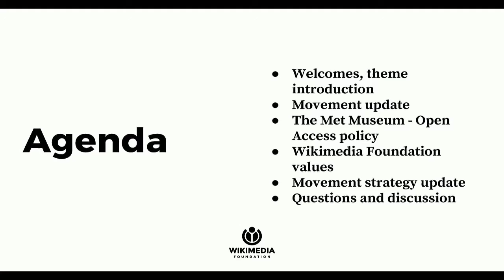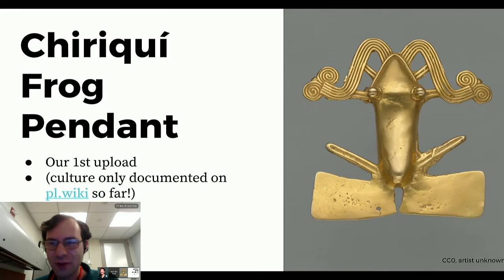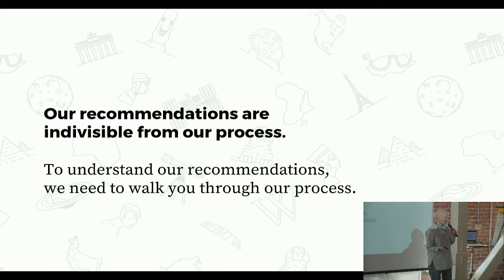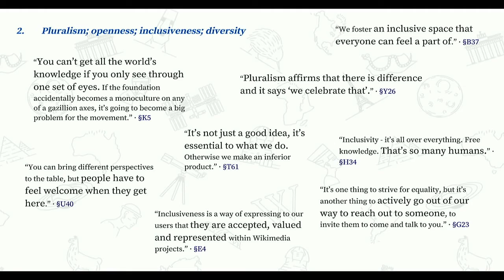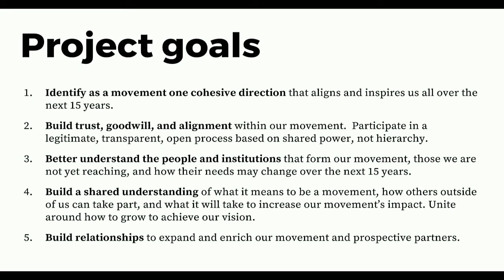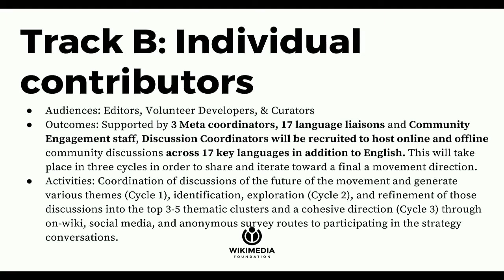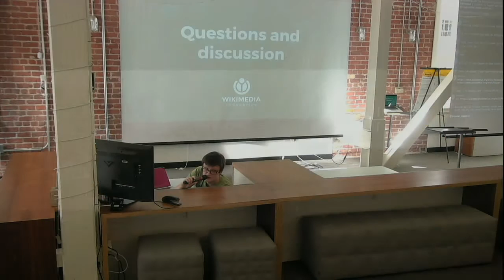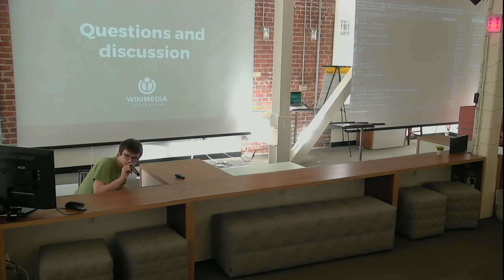Wikimedia Foundation metrics and activities meeting - February 2017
The monthly Wikimedia Foundation metrics and activities meetings have taken place since October 2008 (originally called the "Report Card Meeting"). Usually they take place on the last Thursday of each month. The meetings have become increasingly open, with participation initially limited to on-site WMF staff, then expanded to remote staff and members of the internal-l mailing list. The meetings have been recorded on video since February 2012, and live streams and IRC participation are available since November 2012.